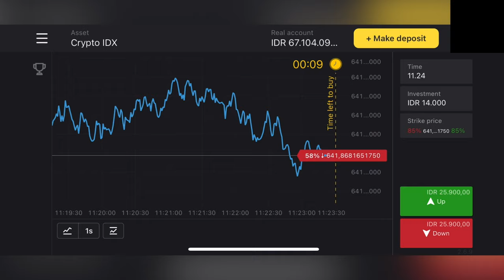NYOBAIN KAWASAKI NINJA SS (PART-1) | Indonesia Motovlog (106)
Follow juga gue di INSTAGRAM buat dapetin info konten-konten selanjutnya.

THANKS